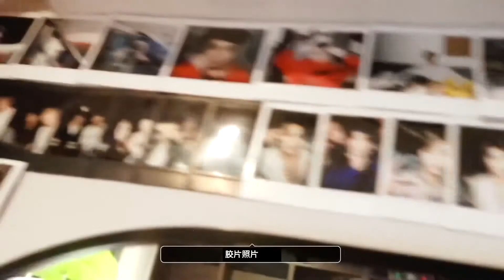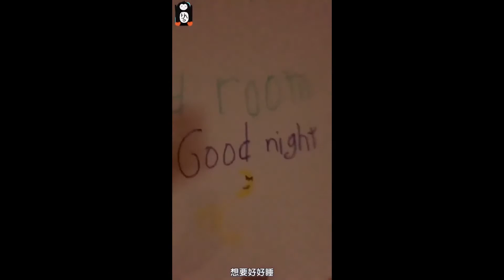taeyong ‘s old room will be missed